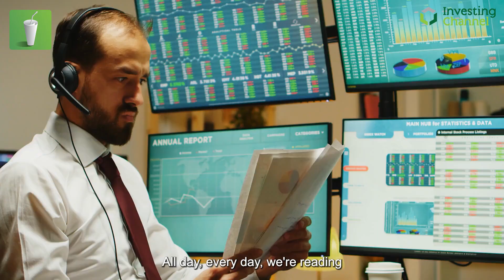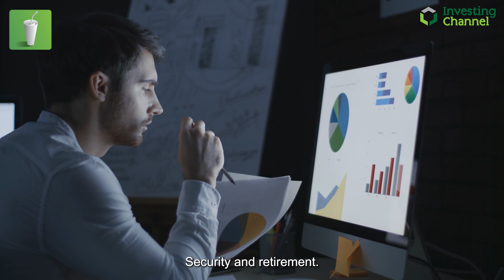If You Found $20 On The Sidewalk…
How you should view social security.